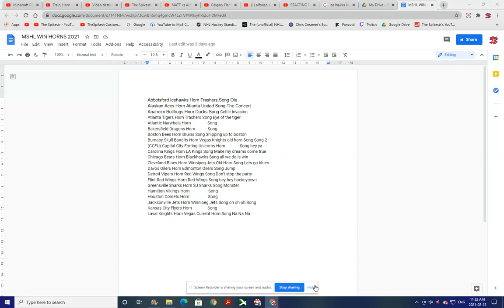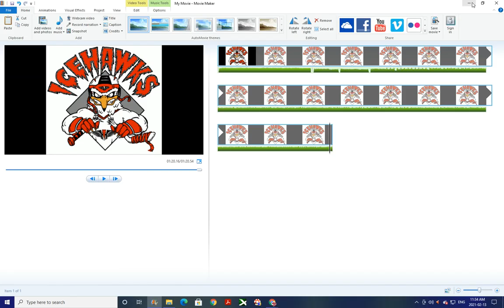Abbotsford Icehawks 2020-21 MSHL Win Horn